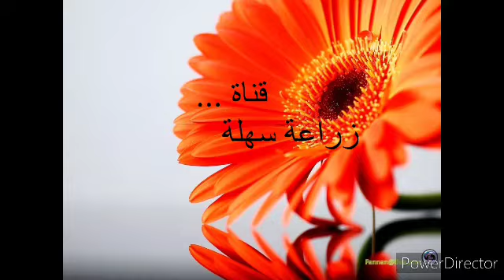أغرب النباتات في العالم ..جزء ثالث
رابط

أغرب النباتات في العالم الحجارة الحية.الليتوبس.
اغرب النباتات في العالم | من بينها نبتة غريبة جدا لا يمكنك تخيلها
أغرب النباتات في العالم بالصور و الأسماء و الشرح
شاهد اغرب النباتات في العالم
الساقية
صنوبر وليمي
سوندنيا هوكيد
البأوباب
أسنان رأس الدب
التوت الأبيض السام
أسنان الشيطان
رافليسيا أرنولدي
شجرة دم التنين
ليتثوبس
فطر القرن
لوف الحصان الميت
النبات الراقص
غابات بحيرة كاندي